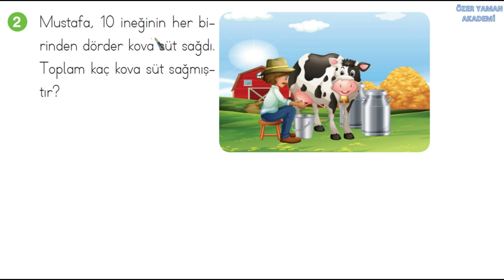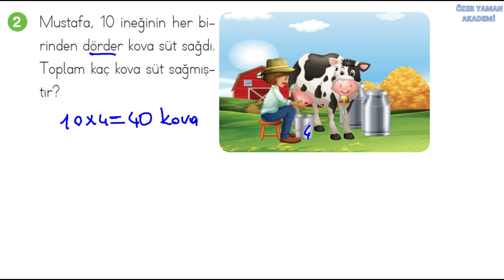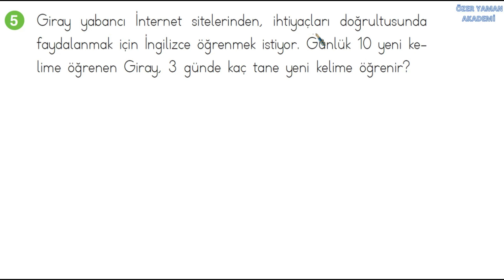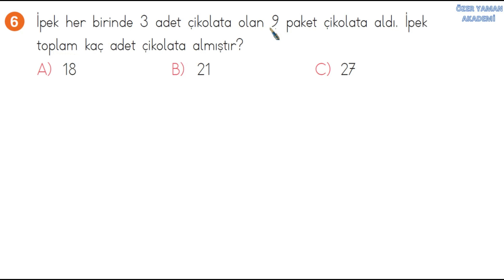2.SINIF MATEMATİK SAYFA 181/182 ALIŞTIRMALAR SIRA SİZDE CEVAPLARI TEKNOARTI YAYINLARI ÇARPMA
2.sınıf matematik kitabının 181.182.sayfalarındaki ALIŞTIRMALAR  ve SIRA SİZDE  etkinliğini ayrıntılı olarak yanıtlıyoruz.Teknoartı yayınları çarpma Videoyu ödevinizi yaptıktan sonra kontrol amaçlı izlerseniz daha faydalı olur.

2.sınıf matematik kitabı cevapları,2.sınıf matematik kitabı sayfa 43,2. sınıf matematik kitabı,2. sınıf matematik ders kitabı2.sınıf matematik çıkarma işlemi,2.sınıf matematik çıkarma problemleri,
2.sınıf matematik basamak ve sayı değerleri testleri,2.sınıf matematik cikarma işlemleri,2.sınıf matematik carpma soruları,2 ci sınıf matematik,2. sınıf matematik geometrik cisimler,2.sınıfmatematik çarpma bölme işlemleri,2.sınıf matematik çarpma işlemi,2.sınıf matematik çarpma işlemi problemleri,2.sınıf matematik çıkarma problemleri,2.sınıf matematik çarpım tablosu,2.sınıf matematik çıkarma işlemi problemleri,2.sınıf matematik deneme sınavı,2.sınıf matematik ders kitabı,2.sınıf matematik çıkarma problemleri,2.sınıf matematik çıkarma işlemi problemleri,2.sınıf matematik çıkarma problemleri 2.sınıf matematik çıkarma işleminde farkı tahmin etme,2.sınıf matematik çıkarma etkinliği,2.sınıf matematik çıkarma toplama problemleri,2 sınıf matematik çıkarma,2. sınıf matematik onluk bozarak çıkarma işlemi,2 sınıf matematik çıkarma işlemi konu anlatımı 2.sınıf sıvıları ölçme,2.sınıf sıvıları ölçme problemleri,2.sinif sivilari ölçme konu anlatimi,2.sınıf sıvılar ile ilgili problemler,2.sınıf sıvıları ölçme konu anlatımı video,2.sınıf sıvıları ölçme video,2.sınıf sıvılarla ilgili etkinlikler,2.sınıf sıvıların özellikleri 2.sınıf geometrik şekiller konu anlatımı,2.sınıf geometrik şekiller ve özellikleri,2.sınıf geometrik şekiller ve cisimler,2.sınıf geometrik şekilleri tanıyalım,2.sınıf geometrik şekiller soruları,geometrik cisimler ve şekiller 2. sınıf,ilkokul 2. sınıf geometrik şekiller ve özellikleri